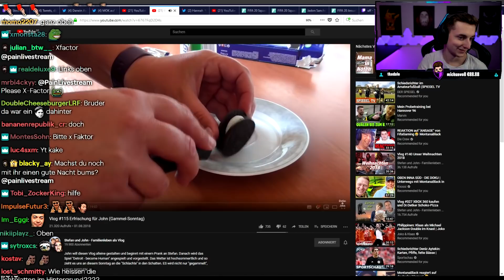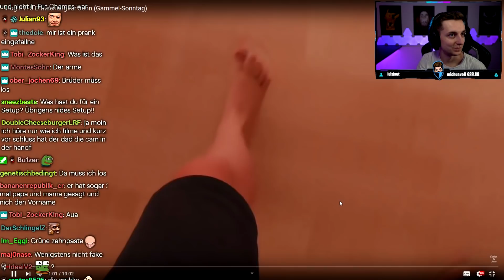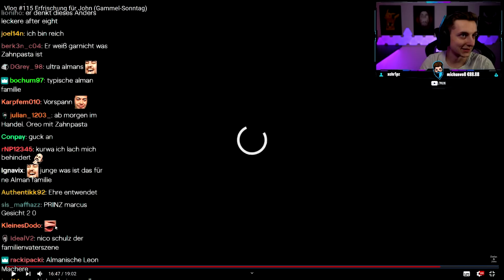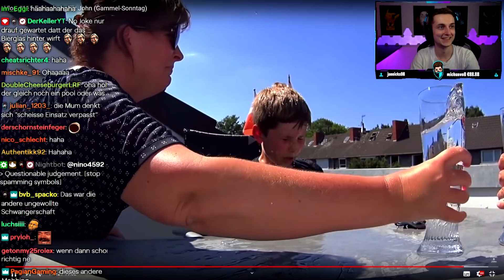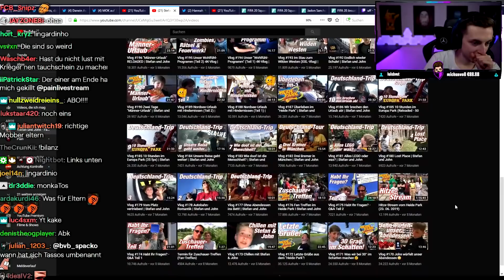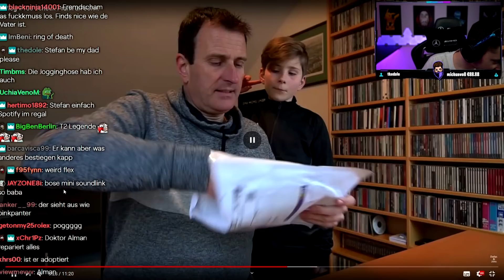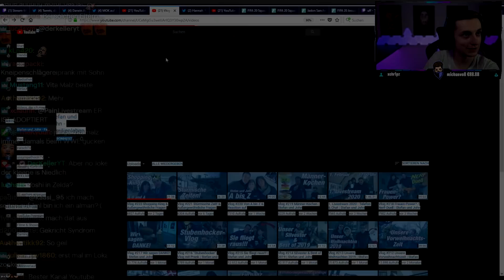PAIN reagiert auf LUSTIGE FAMILIEN PRANKS | Pain Livestream Highlights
PAIN reagiert auf LUSTIGE FAMILIEN PRANKS
Pain Livestream Highlights

- Headset von ASTRO!

Outro: Evil Ebenezer - Sunshine